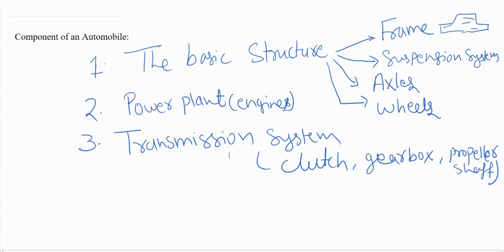Components of Automobiles in Hindi 4